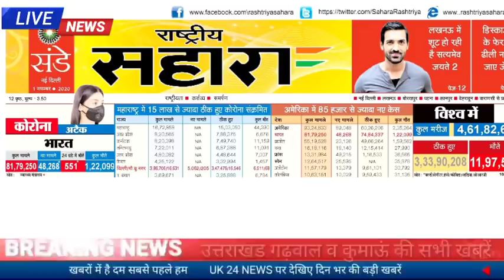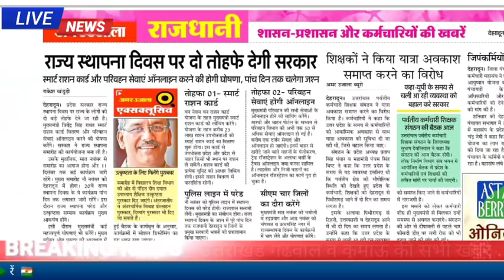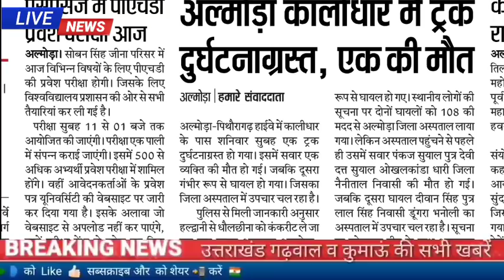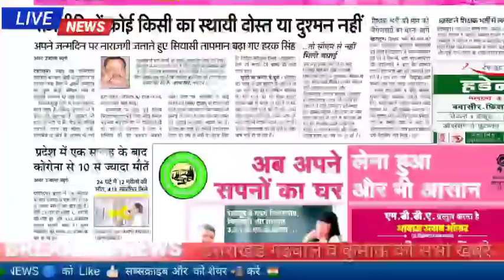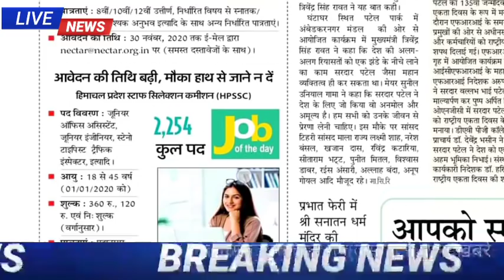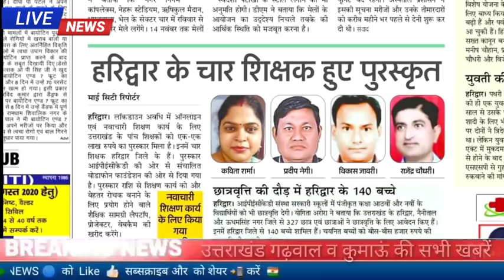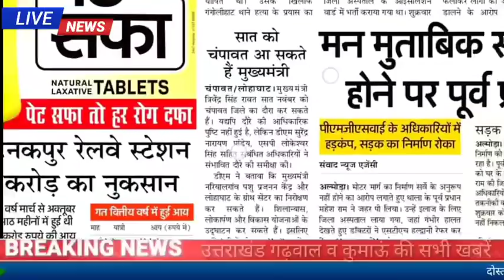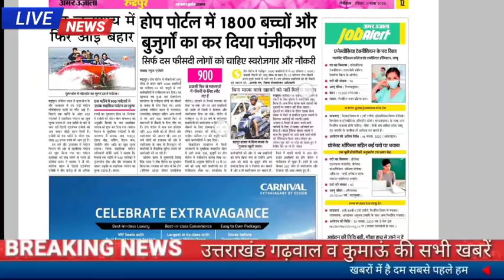1 नवंबर उत्तराखंड समाचार कोचिंग संस्थान खुल गए नई भर्ती बदरीनाथ हाईवे बंद ,स्कूल, कॉलेज,जॉब अलर्ट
उत्तराखंड गढ़वाल व कुमाऊं की खबरें